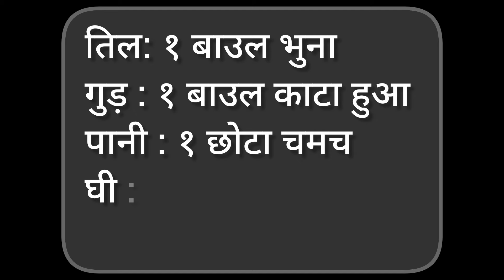til chikki recipe | til ki chikki | तिल की चीकी बनाए अब आसान तरीकेसे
सामग्री:
तिल: १ बाउल भुना
गुड़ : १ बाउल काटा हुआ
पानी : १ छोटा चमच गुडकी चासनीके liye
घी : 1 छोटा चमच

ingredients:
Sesame: 1 bowl roasted
Jaggery: 1 bowl chopped
Water: 1 teaspoon for Gudki syrup
Ghee (clarified butter): 1 teaspoon